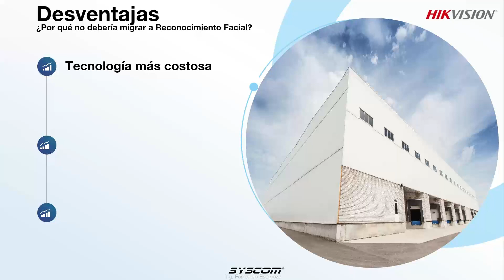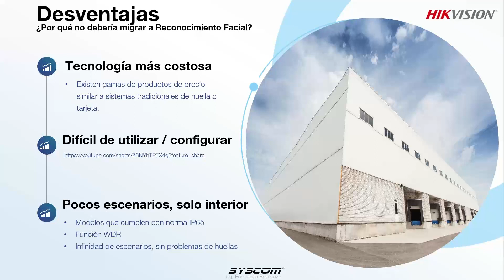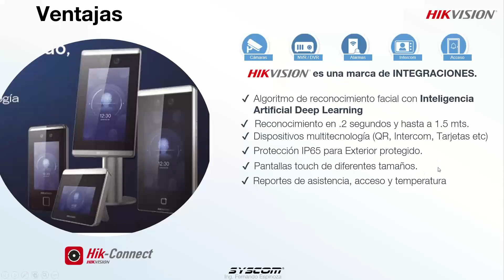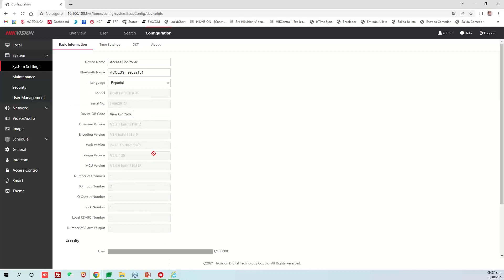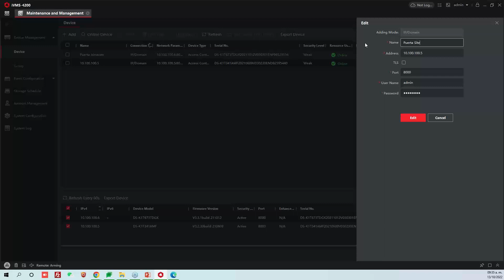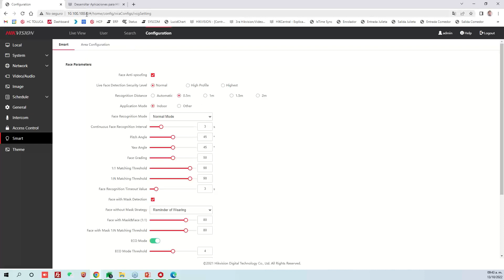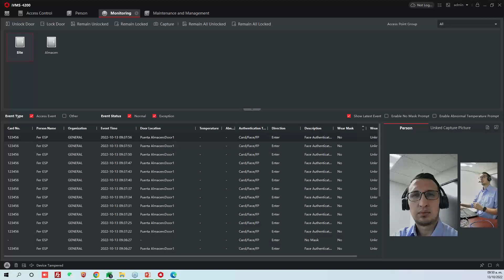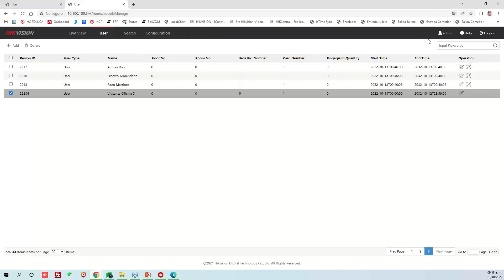HIKVISION Control de Acceso Configuraciones clave para Acceso y Asistencia